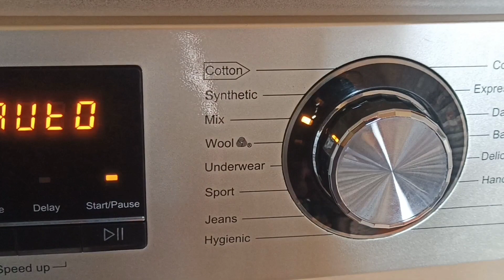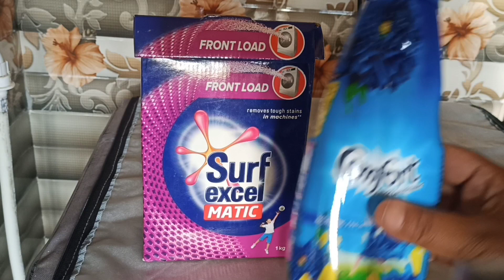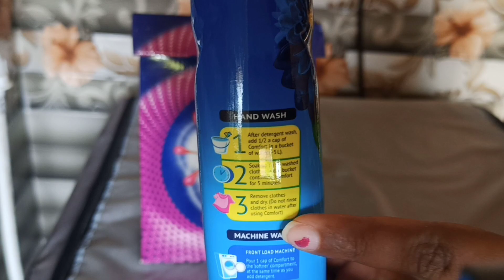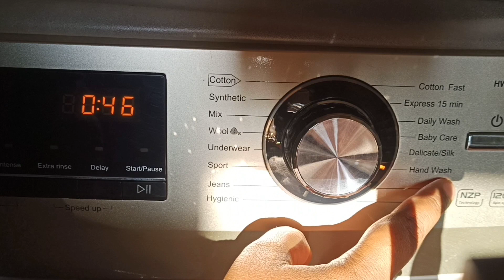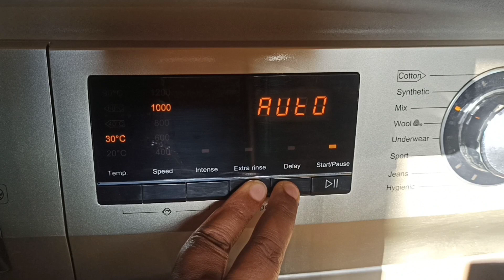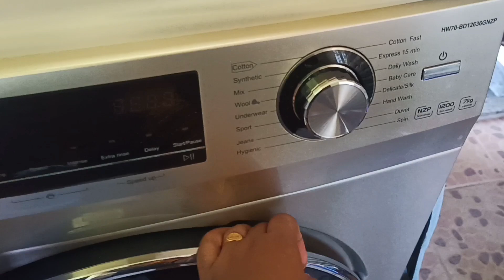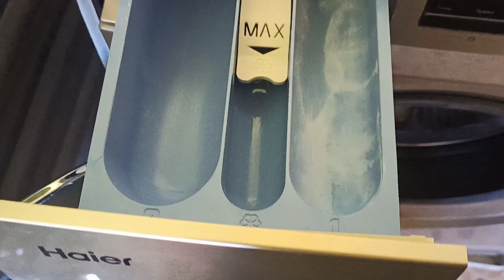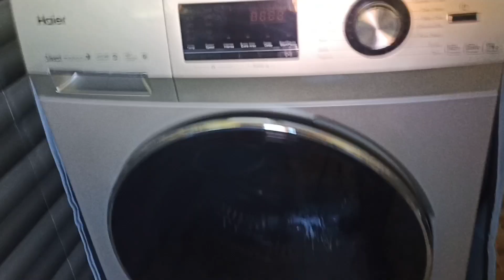How To Use And Maintain Front Load Washing Machine Kannada 😊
ಕನ್ನಡ Youtuber

Also don't forget to press Bell 🔔 icon

Pushpa Gowda 💖